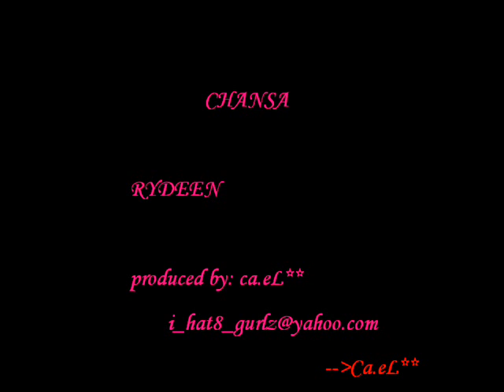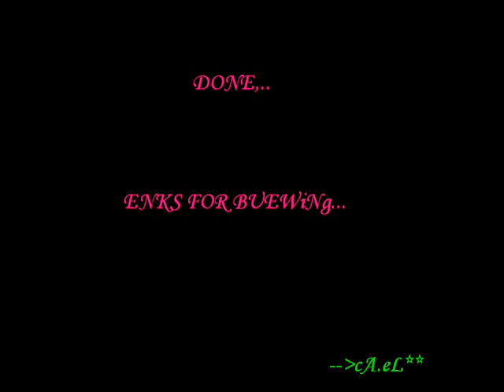CHANSA BY RYDEEN